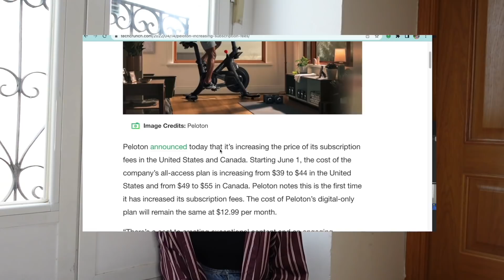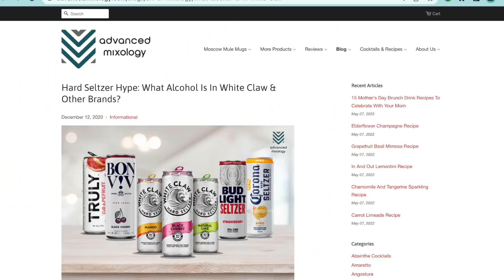TENDENCIAS de EEUU que no han llegado a España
hola y'all :) NOTICIA IMPORTANTE: A partir de ahora, vais a tener un video nuevo CADA MIERCOLES a las 19:00 (hora España) ! Me encanta la comunidad que tengo en Youtube y quiero seguir creciéndolo más. Agradezco a cada uno de vosotros por seguir aquí conmigo y cada persona nueva que llega a mi canal.

Espero que te guste este video :) Si quieres más videos de "trends,"  por favor dime en los comentarios!

Aquí tienes unos de mis videos más vistos por si te interesa ver más.